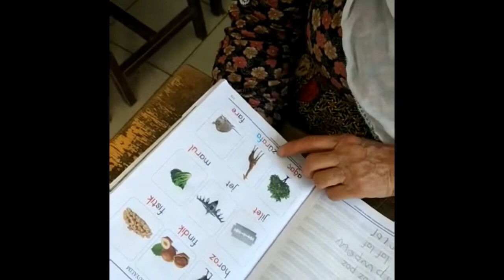Güzel Ülkemin Güzel İnsanları 11